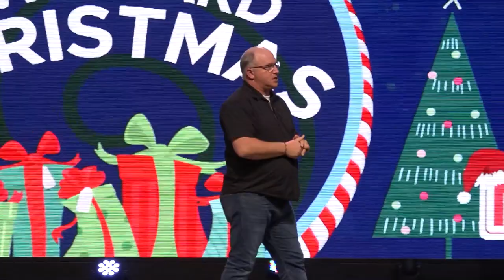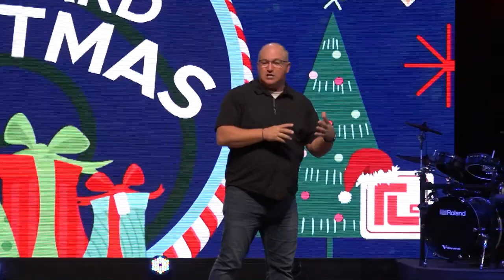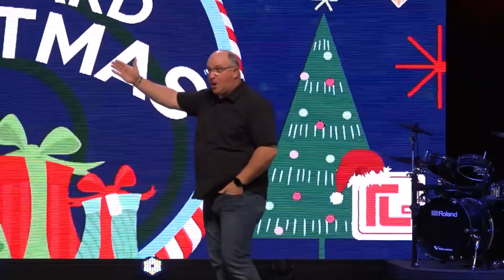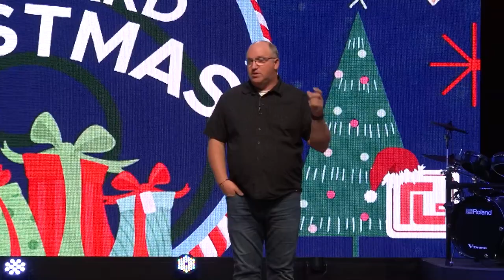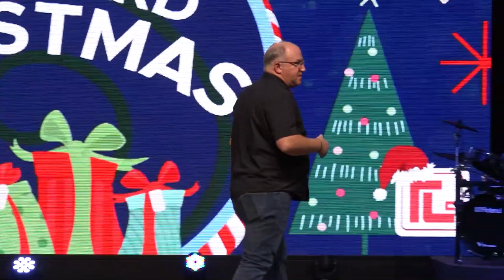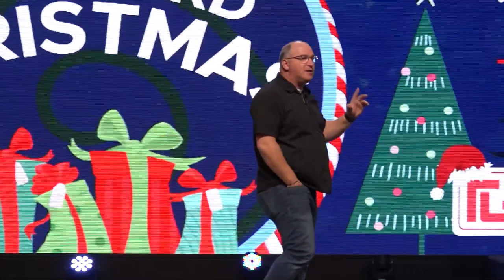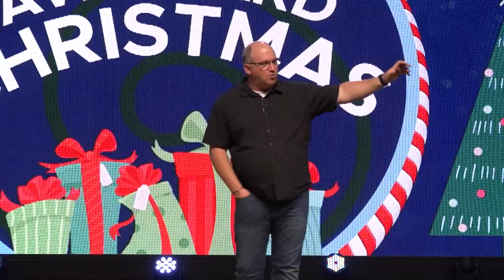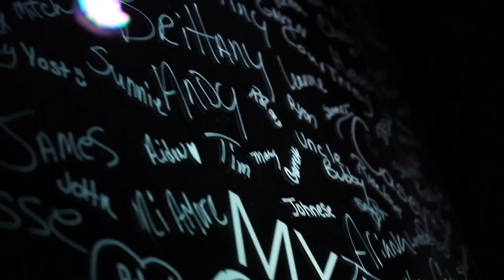"Late To The Party" AWKWARD CHRISTMAS // Real Life Church